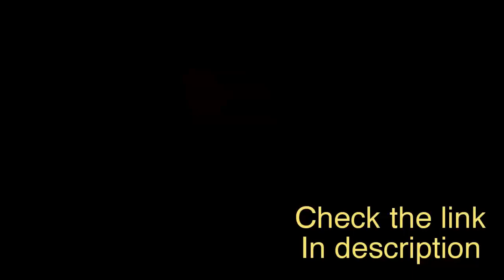Gym Master AhmedTreino de Glúteos completo com dicas,max nick gim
Whatever your way is slow, you are still better than lying on the sofa.
What seems difficult to you now will soon be part of the warm-up.
Summer bodies are made in winter.
Pain is temporary, but your stopping is constant pain.
When you feel you want to stop and give up, remember how many people you have to prove to them that they made a mistake with such a decision.

Building your muscles isn't about being better than anyone else, it's about being better than you were.